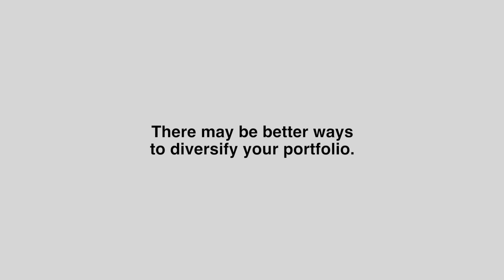Diversify your portfolio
Learn more about structured warrants to diversify your investment portfolio here